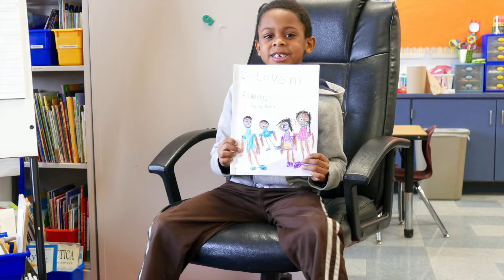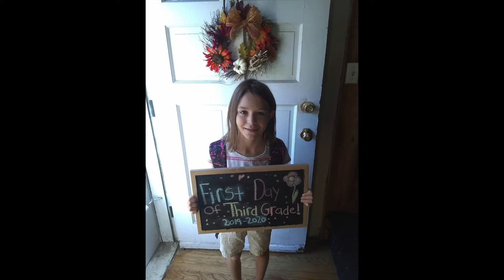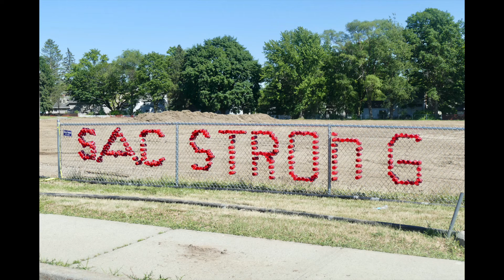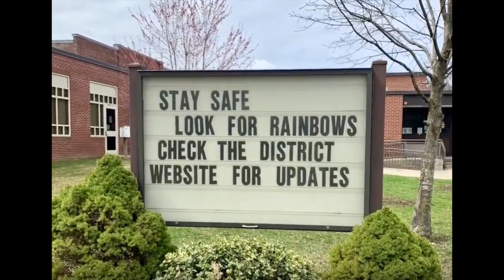5th Grade Slideshow